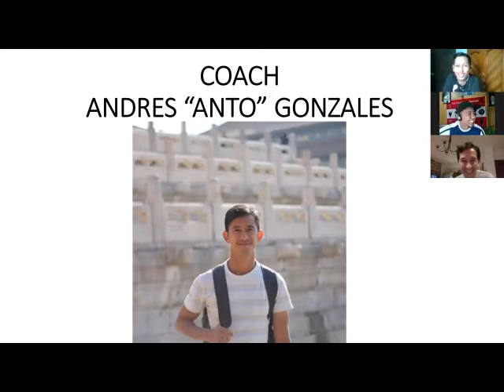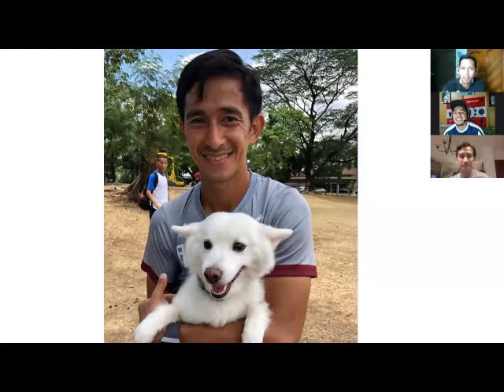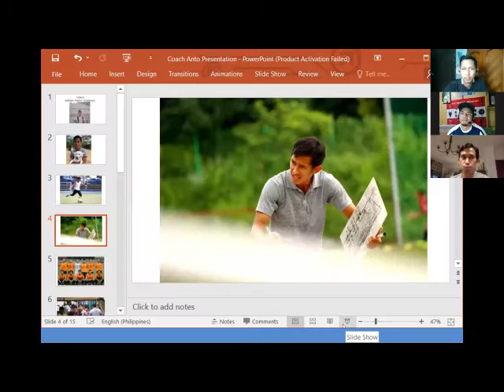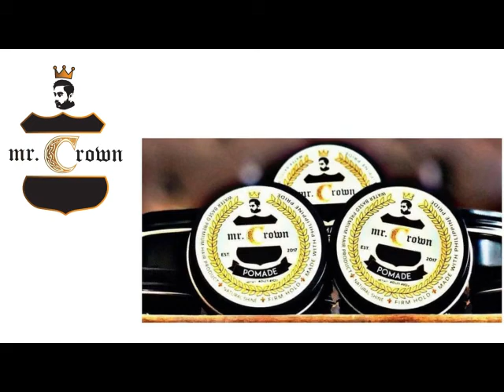FUTBOLife Episode 10: FUTBOL TIPS from COACH ANTO(UP/ASPIRE)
Our episode 10 our guest coach Anto Gonzales is a hardworking player with fast & quick decision making in the midfield. He is part of the original Azkals and a UP standout. He will share with us his tips as a player and as a coach.

- In groups
- 1 on 1 session